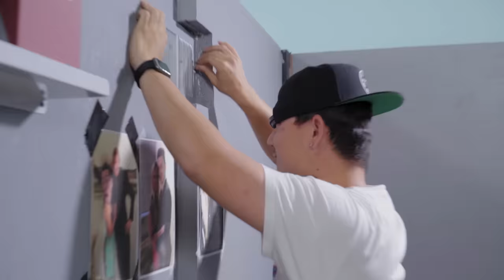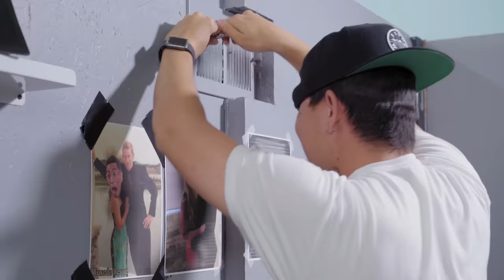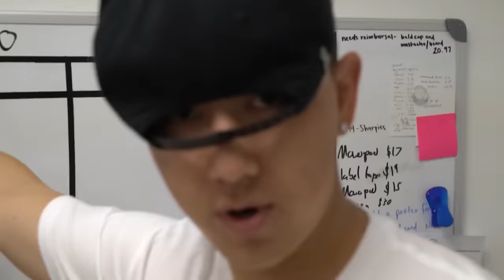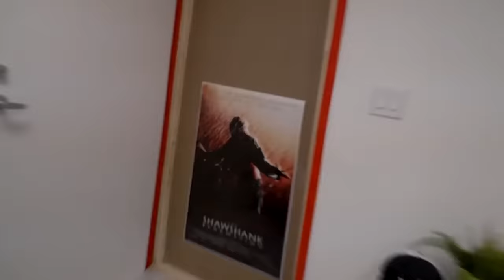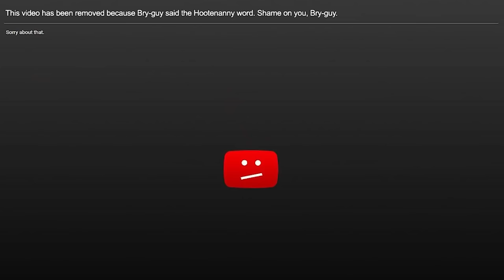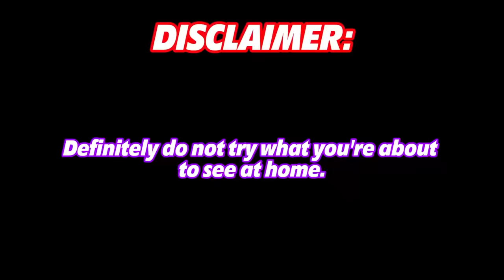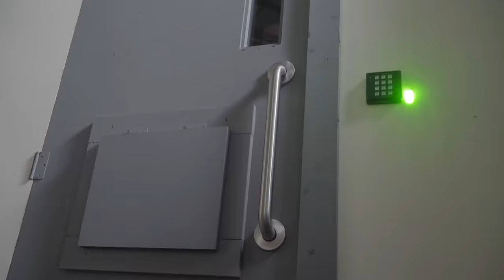We Tested 6 of the Craziest Prison Escape Scenarios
Hey Guys! Today, we're breaking out some of our fan-favorite videos in our 'Prisoner Escape' Challenge Series. What are your favorite moments from over the years?

Introduction 00:00
Surviving the World’s Most LUXURIOUS Prison 00:15
Prison Break Out Challenge!! 13:53
Prison Escape Challenge!! 25:48
Handcuffed Prisoner Escape Challenge! 34:54
Prison Break Challenge! Stop the Escapee! 46:03
Outro 55:29

Welcome to Team Edge! Here are three things about us:

We love spending time together and creating crazy competitions that will make you laugh, scream, and cheer.

We believe that it's our purpose on Earth to share the love and grace of Jesus with everyone we meet to make his name known throughout the world. That's why we're committed to creating family-friendly content that glorifies Him and reflects the values that we hold dear. Basically, we love Jesus!

We wouldn't be here without our fans and supporters, and we want you to know how much we appreciate you. We hope that you'll be part of the Team Edge family and you join us for the ride